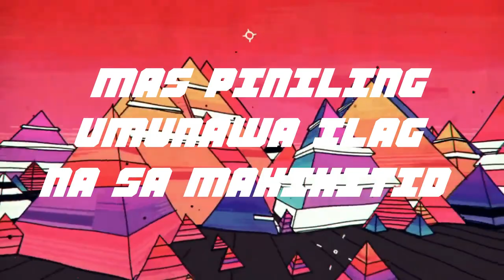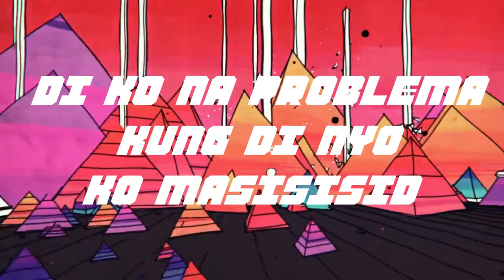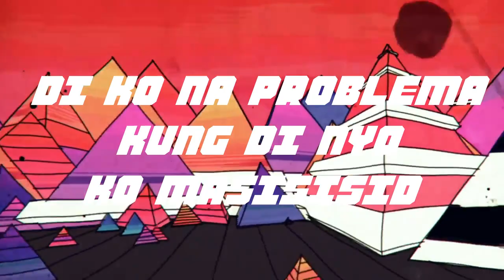Bakit ? - mateyo,velo v (official lyric video)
Bakit ? - mateyo,velo v (official lyric video) Prod by Jammy Beats

Edited by Matthew John Araneta
Beat Produced by Jammy Beats
Mix and Mastered by Matthew John Araneta
Recorded @ VM RECORDS